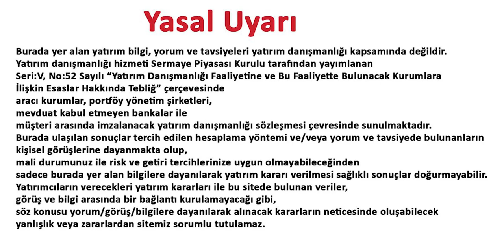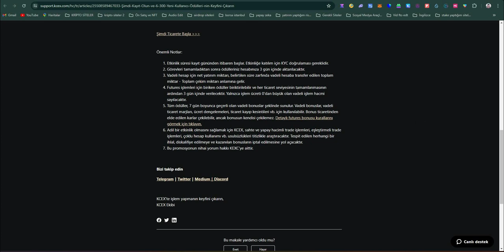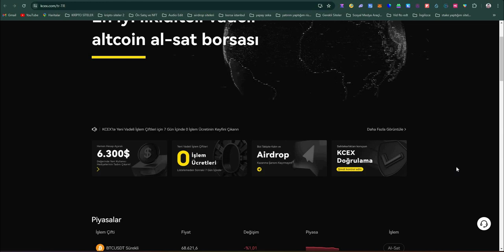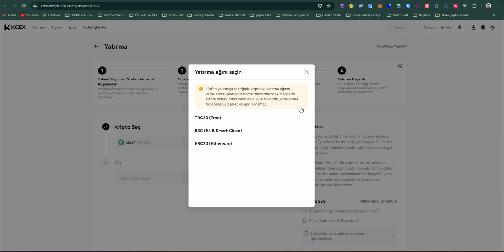Kcex Borsasından 50$ İşlem Bonusu! - Toplam 6300$ Kazanma Şansı | Kcex Airdrop!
Bu videomda sizlere kcek borsasından görevleri tamamlayarak 6300$ a kadar kazanabşleceğimiz bonuslardan bahsettim . iyi seyirler